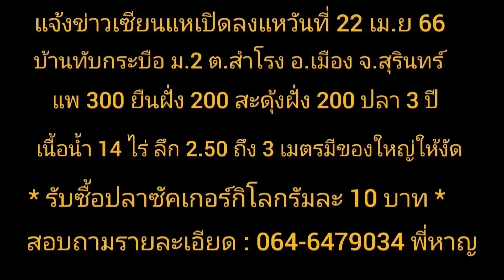แจ้งข่าวเซียนแหเปิดลงแหวันที่ 22 เม.ย 66 บัตร 300/200